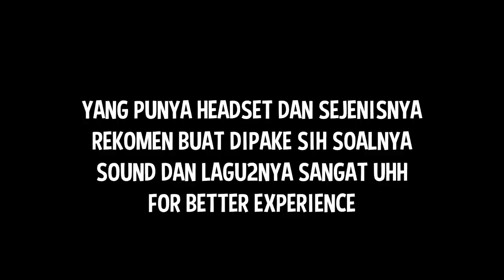MELIHAT KE DALAM SARANG RATU SEMUT | Empires of the Undergrowth #1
Peneliti yg mengamati kehidupan koloni semut sampe serangga kecil lainnya tapi kita yg mainin

Credit:
Music